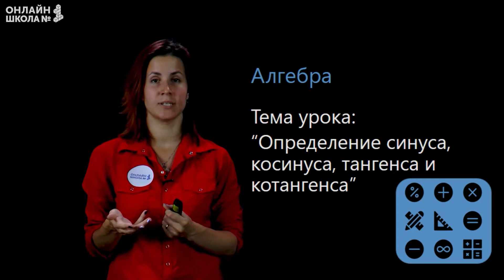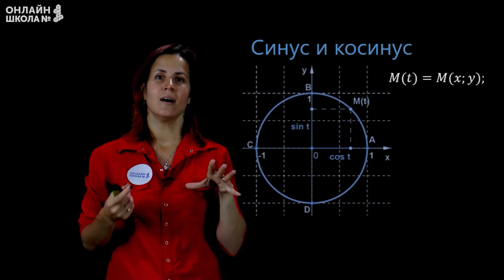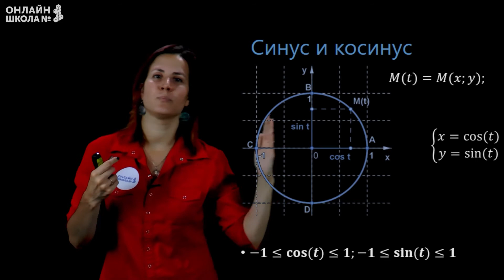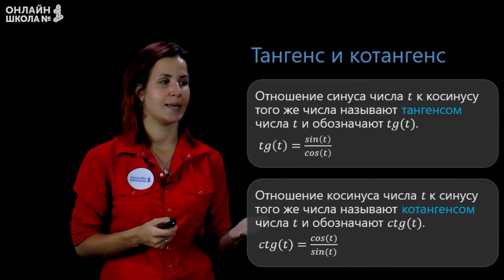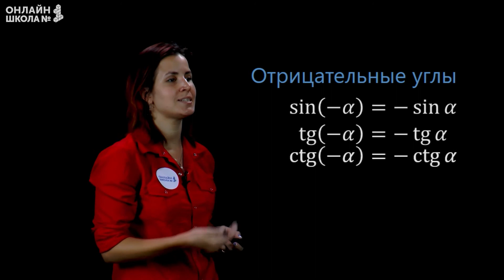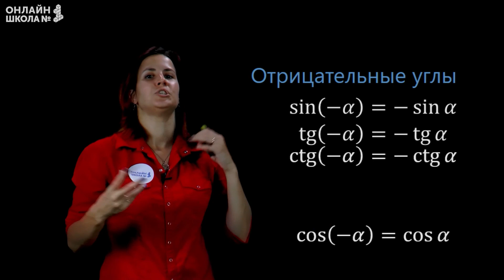Опредение синуса, косинуса, тангенса, котангенса. Видеоурок 21. Алгебра 10 класс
В этом видеоуроке мы дадим определение синусу, косинусу, тангенсу и котангенсу, но уже не через катет и гипотенузу, а через окружность.

📌Содержание:
0:00 Вступление
0:26 Синус и косинус
4:08 Тангенс и котангенс
4:38 Отрицательные углы

👉 Следующий урок:
Тригонометрические тождества.